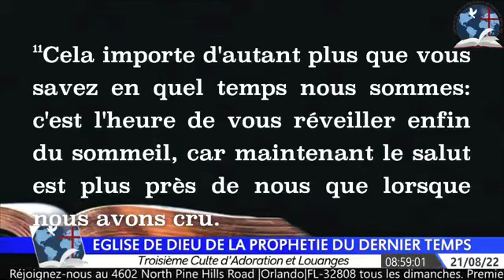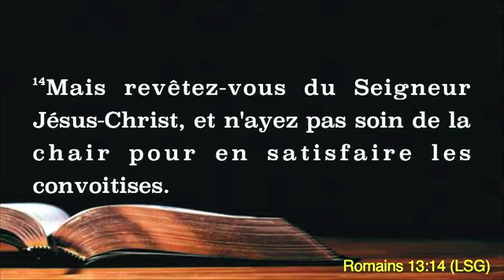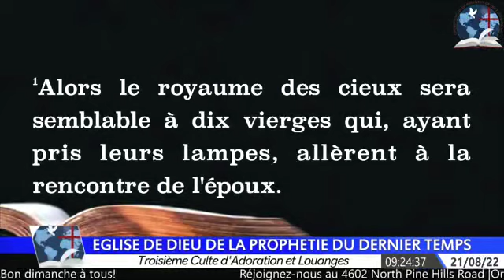Un Réveil spirituel est plus que nécessaire | B Lyven Blanchard Rom 13:11-14 a La prophétie Orlando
Si w beni nan mesaj nou yo
Priyè pou nou, pataje l ak yon lot moun, abòne ak Chanel konsa nou kap ede levanjil la preche e impacte lemond pou Kris.